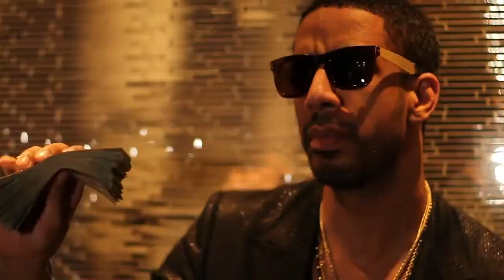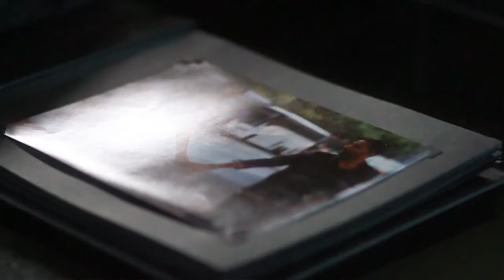Ryan Leslie - "Good Girl" (Official Music Video)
VERSE 1
Get them hands up
Stackin' dollaz homie
Get them grands up
Keep them hands up
Put 'em in the air
Close your eyes imagine that you're a millionaire
And I know it feel good, right?
Drinks up - it's about to be a good night
Bring a friend, girl, tell me what it look like
Pop a bottle one time for the good life
And we sprayin' champagne
Cause we don't really know what tomorrow is gon' bring
So we buy a case and we drinkin' the whole thing'
Black aristocracy: diamonds and gold chains
Gold chains, gold chains
I'ma be a hustler I promise I won't change
You see these 20's - I promise it's gon' rain
Black Panamera I'm ridin' my own lane

HOOK
Same time next year
I'll be hoping that you're still here
Doing a little better than you did this year, baby
Cause you're my good girl
And you deserve everything that is good in life
Ooh

VERSE 2
And I promise that we can make up for lost time
You always held your temper when I lost mine
And you always understood what's on a boss mind
So I swear I'd save your life if it costs mine
That's on everything, baby, I'd take a bullet for you
Pull for you when no one else is pulling for you
Cause you did it for me - you said we'd make it happen
When they laughed and said I would never make it rappin'
Huh, but we livin' much better now
Rolls Royce Ghost, Burberry sweater now
Hermes purse, Learjet-setter now
Who would've thought we'd be makin' this much cheddar, wow!
Let's have a toast to my enemies
And to my haters, you bastards, you give me energy
The fuel to succeed - to be a better me
And live the life that I lead - the Black Kennedy

HOOK
Ooh
(2x)